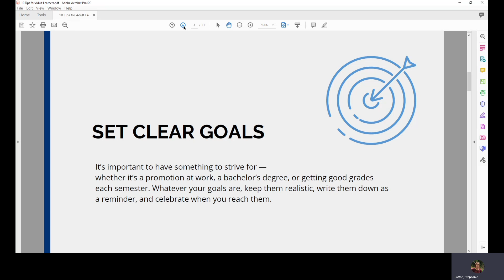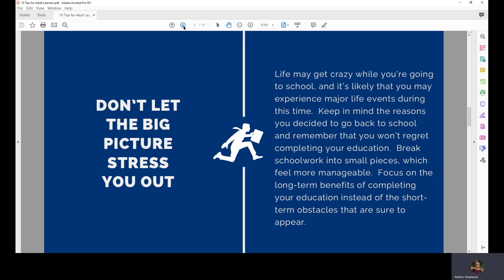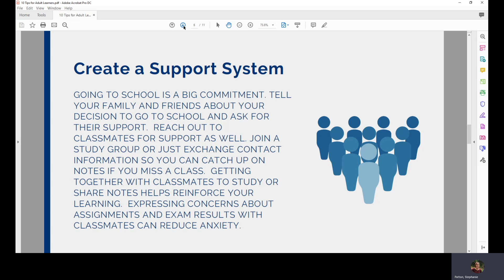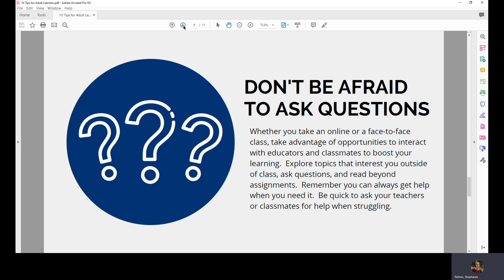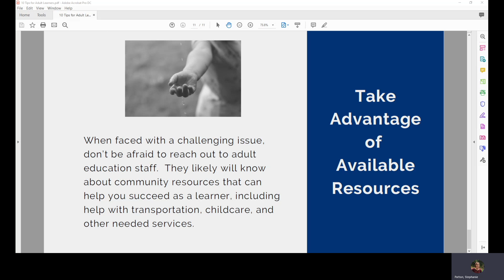10 Tips for Adult Learners